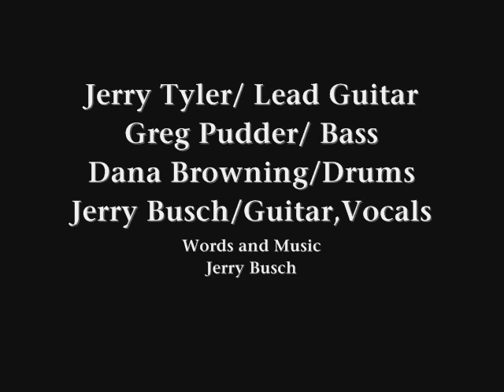Peking man / Busch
She said step right up and look to the sky theres a great big hole in the sun, and as you looked you shot your self in the foot and she pulled off the perfect crime.
 Still I was taken bets that you'd walk upright like a Peking man
and so here we sit in this petre dish A.K.A. third stone from the sun, you with your God ,me with my prof. and Susan there with the gun.
and I'd give twenty bucks just to see you smile, give twenty bucks to exume that friend of mine.
Now who'd of believe we would all be here after all these years in the bag, you with your social emergences and me kicking free of the egg